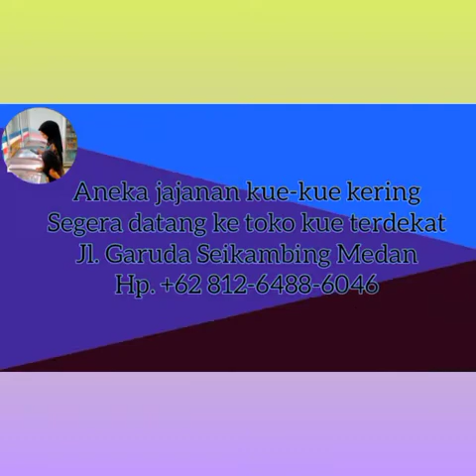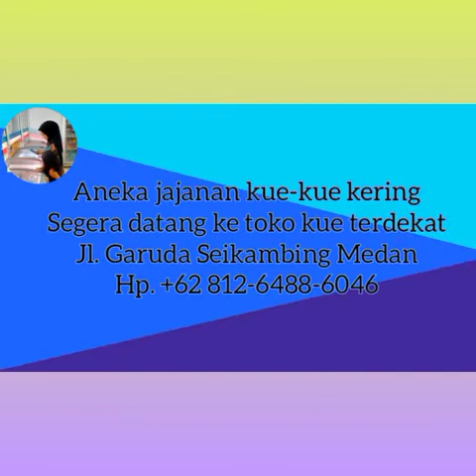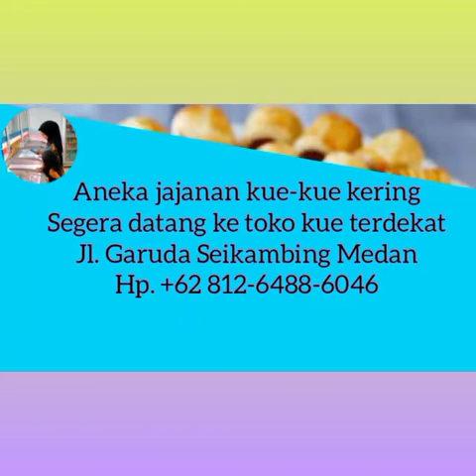5 Tahapan penjualan bisnis kue kering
5 tahap penjualan bisnis kue kering

Anda perlu menentukan terlebih dahulu kue kering jenis apa yang ingin Anda jual sebab seperti yang sudah disebutkan di atas, ada beragam kue kering khas Lebaran.

Nah, pemilhan kue kering ini bisa disesuaikan dengan kemampuan Anda dalam membuat kue.

Akan tetapi, jika Anda memutuskan untuk menjadi reseller saja, Anda bisa mencoba untuk mencari tahu tren kue kering apa sih, yang banyak jadi kesukaan masyarakat. Jangan lupa, riset soal harga supaya Anda tetap bisa mendapatkan keuntungan.